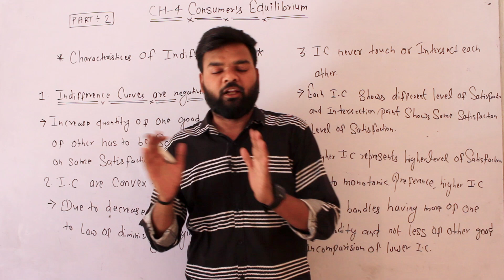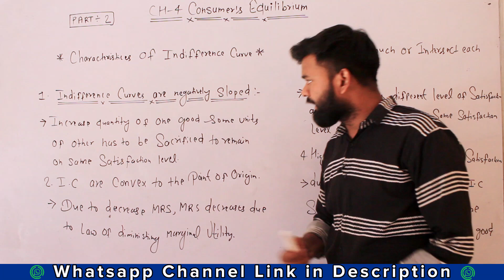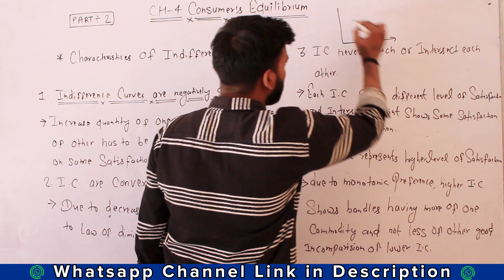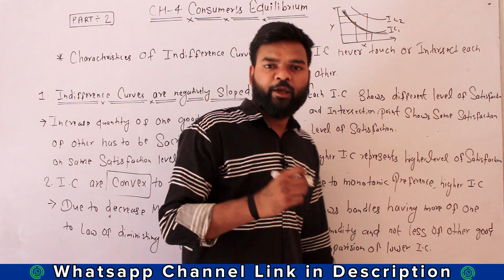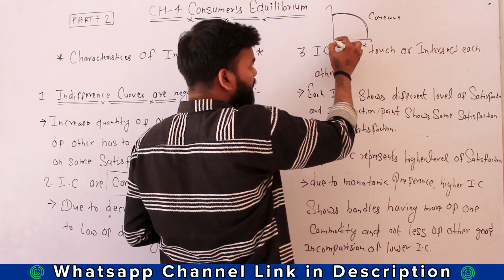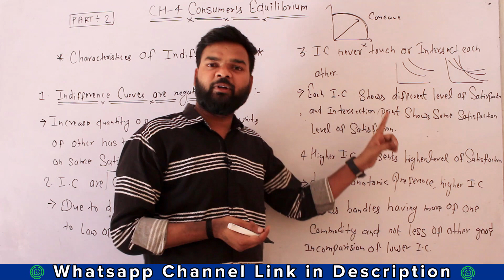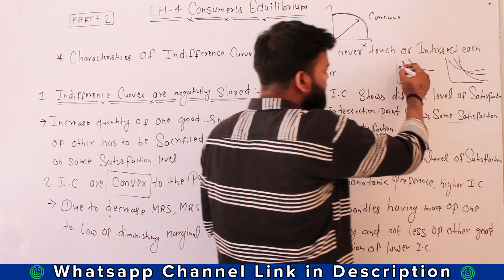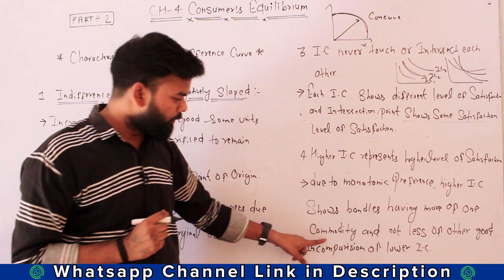Chapter-4||Characteristics Of Indifference Curve||Class 11||Part-2||Consumer Equilibrium||2024-25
It will help to clear How indifference curve work and it's graphical representation.

Economy refers to the entire system of production, distribution and consumption within a society.

👉Chapter:-3

Follow us on Every Social media with Username @unique4study

To know more about video.